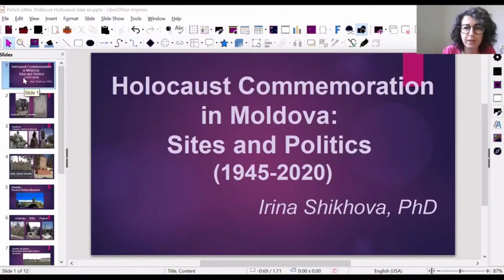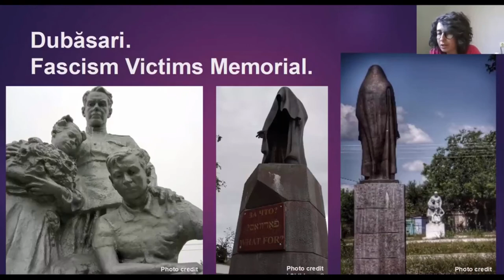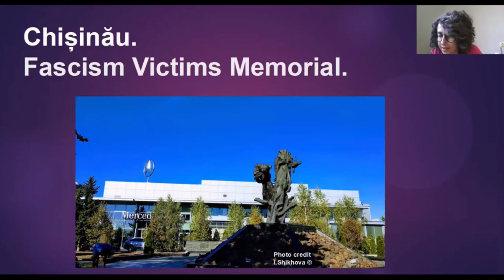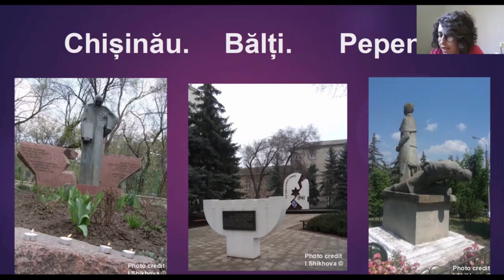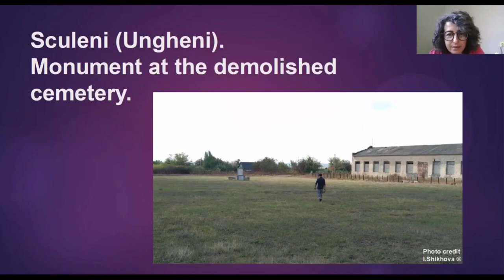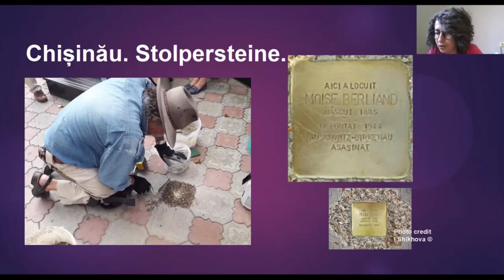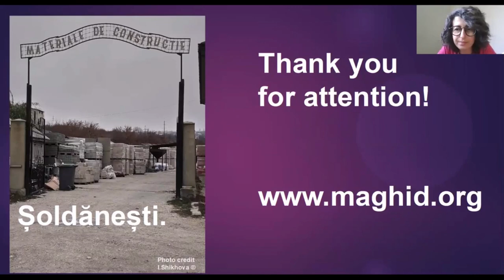Holocaust Memory in Soviet and Post-Soviet Moldova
A presentation by doctor Irina Shikhova (MAGHID: Jewish Heritage Moldova) for the PoSoCoMes conference (September 2020).

to learn more about our activities.